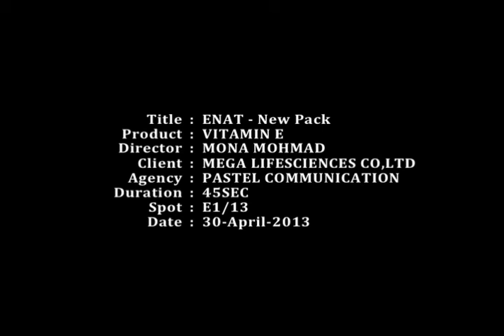Enat 400 45sec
Our 1st TVC Shoot in Myanmar with Super Star Thet Mon Myint. It was shot with 2 HMI Lights and an assortment of tungsten and 4 KInos! Quite the Challange but well worth the stress!